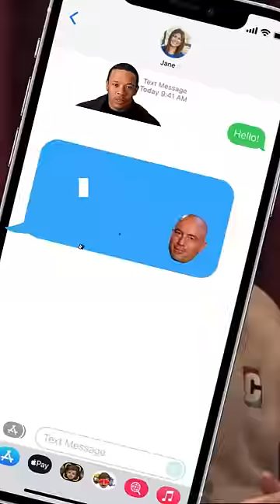Pauly Shore invites Dr. Dre to the Joe Rogan Podcast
Joe Rogan speaks to Pauly Shore on episode 1981 of the Joe Rogan Experience. They speak about his mother. His mom was the owner of "The Comedy Store", the biggest club for stand up comics back in the day in Boston.